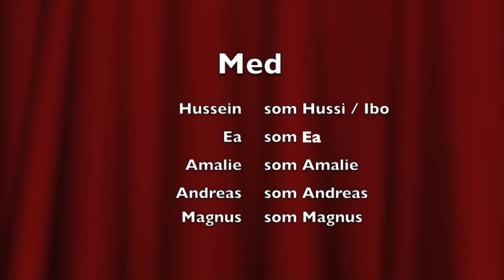Naturalisme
Af Hussein, Ea, Amalie, Magnus og Andrea.s (Team Corners).